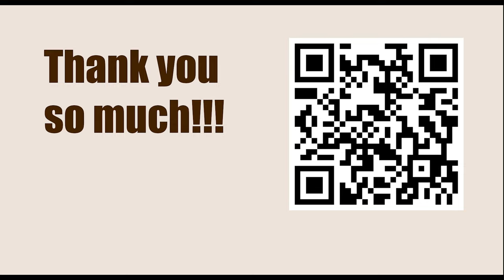Chessable Masters 2023 - Round: 1.2 || Anish Giri vs Nodirbek Abdusattorov - April 3, 2023